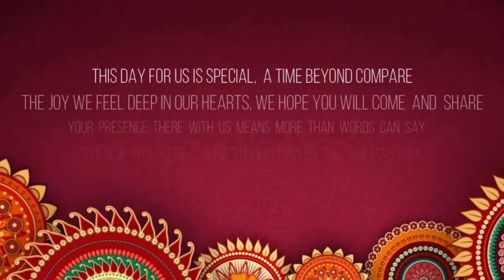#8 Wedding WhatsApp Invitation - 2019 (Save The Date)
For Custom Wedding Invitations Making
Latest Wedding WhatsApp Invitation 2019.
🔰 Subh Celebration Photography 🔰
         Dhanbad - JHARKHAND